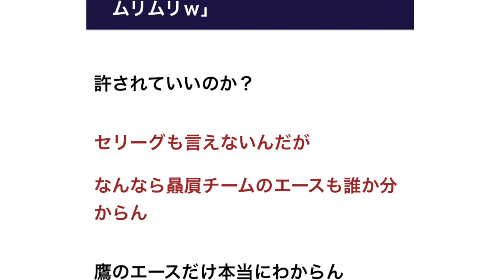セリーグファン「パリーグのエース全員言え？ムリムリｗ」